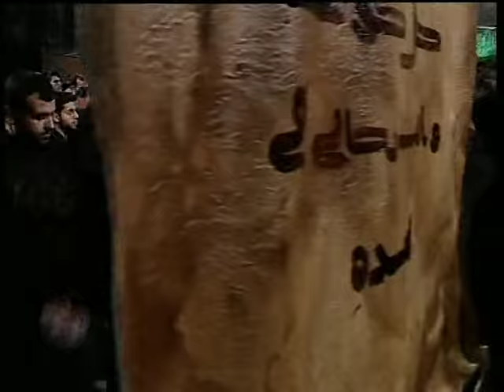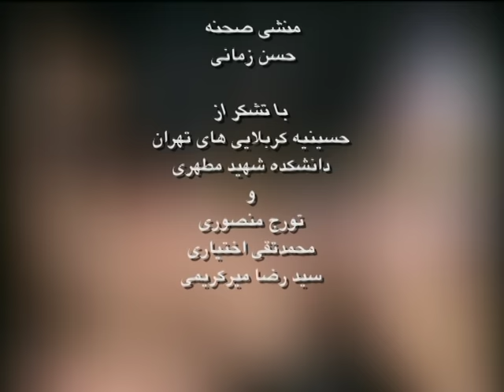انا مظلوم حسين | لا فتى الا علي ، عربي ، فارسى | الرادود نزار القطري